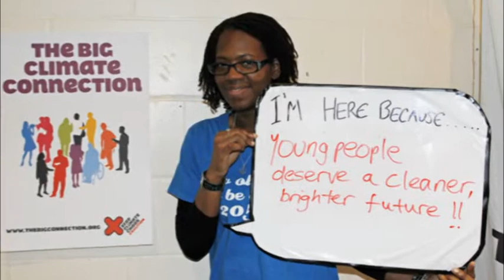African Climate Connection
During the UN climate talks in Durban, South Africa this November, grassroots groups will connect with each other and with the climate talks at African-themed events around the UK.

The events, held between 26 November and 3 December, will be anything from an African lunch to a photo exhibition, tailored to each area to build local connections and show MPs the strength of concern on climate change.

to see what's going on near you, and sign up!